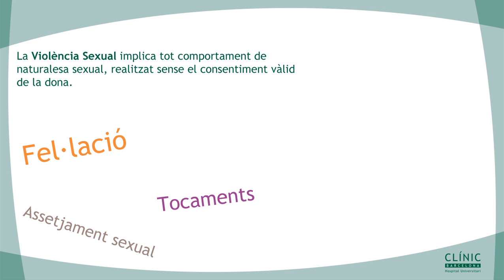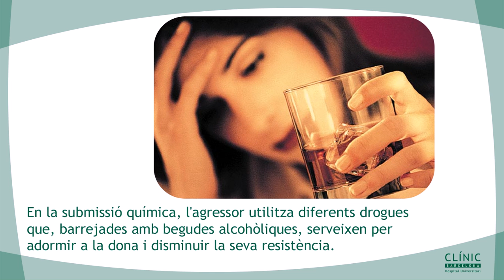El Clínic contra la Violència Sexual · Dia Internacional Contra la Violència de Gènere